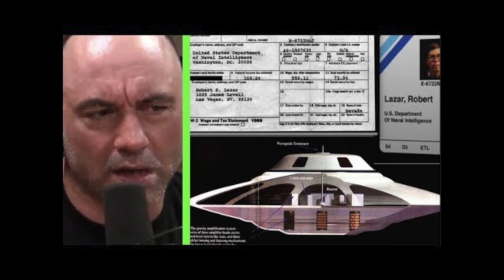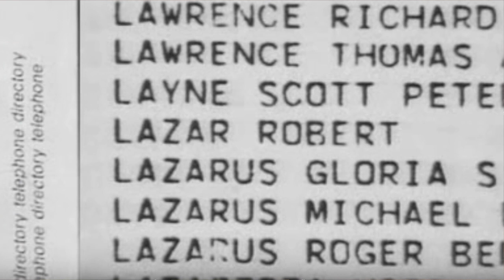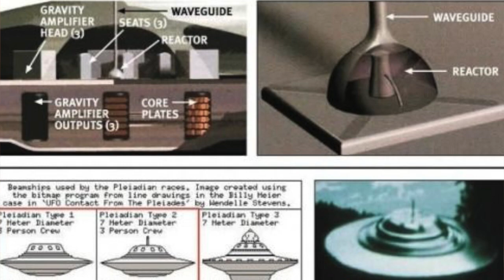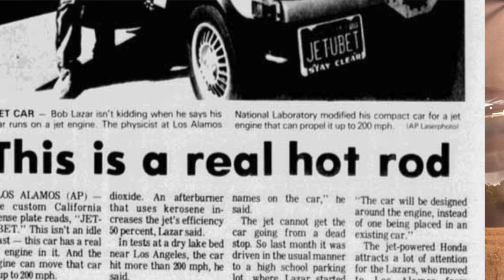Bob Lazar, Joe Rogan interview, what if he is telling the truth?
Bob Lazar is a character I have followed for 30 years, literally since I was a boy. I remember seeing him on the TV as a kid and hearing all the things he says he saw and just being amazed.

Recently he is back and with the help of Jeremy Corbel he is spreading his story to a whole new generation of wonderers and he is more convincing than ever.

in this episode I dont go into too much detail, I will leave that until the series gets into the 1980's, for now I just ask the questions, could he be telling the truth and what does it mean if he is?

Big one this week.. The Daddy of the UFO conspiracy theorist. Bob Lazar!